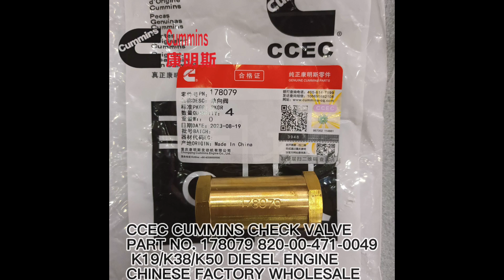WHOLESALE CCEC CUMMINS CHECK VALVE 178079 820-00-471-0049 10086267 FOR K19 K38 K50 DIESEL ENGINE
Chinese factory supply SDLG XCMG LIUGONG ZF WEICHAI KOMATSU part
Our main products include:
FOTON LOVOL WHEEL LOADER PARTS FL917F FL920F FL933F FL935E FL936F FL938G FL946F FL955F FL956F FL958G FL966F
FOTON LOVOL EXCAVATOR PARTS FR60 FR65 FR80 FR150 FR210 FR220 FR260 FR330 FR480
FOTON LOVOL ROAD ROLLER PARTS FD812 FS814D FS818S FS826D
FOTON LOVOL MOTOR GRADER PARTS FPY165C FPY180D FPY220C
07B0149 挡圈60×75×3
SP121787 压气机进气管 D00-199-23A+A
06C3372 软管总成
08C1441 发动机线束
10C0104 斗杆油缸B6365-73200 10C0104
10A5142 挡风板 Q195
00D4351 盖板
23A6197 弯板
12B0606 O形圈42×3
SP121729 第1缸高压油管部件 C26AB-26AB204+A
05C2487 软管总成
00D2932 左支架
SP121583 喉箍 B00001556
SP120489 软管总成 12-30/92-16*4SP12*1850
26C0096 左护栏
06C4014 燃油管
10D4851 进气管
00D5279 支架
SP123037 ZL50CN样本 2P
20A8230 管夹 Q195
30C0191 可调接头
00A1697 接头
05C2691 软管总成
21A2777 右边梁
00A1569 接头
08C1424 起动和断油阀电源线束
06B0012 垫圈 GB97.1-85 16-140HV-Zn.D STL 16-140HV/GB97.1-85
30A1189 水管 EPDM
05C1681 软管总成
10D2671 钢管总成
27C0329 工具箱
SP122276 齿轮Ⅰ YDS25.008
02C0695 钢管总成
SP122193 尼龙滑块 370.48×84.48×15 QY25N5.02-15
02C0784 钢管总成
07C2040 软管总成
SP121882 后端盖盖板 D02C-125-32+A
08C1783 控制箱线束
SP122067 J85S型增压器组件 D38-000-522+A
21A1151 管夹
05C0020 软管总成 04N1824
26C0040 左护栏
SP121577 弹簧卡箍 B00001539
00A1343 接头
SP121471 活动支腿结构 QY25N5.14.1
02C0359 钢管
10D4017 钢管总成
SP120792 软管总成 9-16*2T04*350-V180°
12D0058 旋转轴
02C0600 钢管总成
SP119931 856零件图册 潍柴/柳工桥箱 10版
00D6088 支架
08C1236 左扶手箱线束 装配件
06C0889 软管总成
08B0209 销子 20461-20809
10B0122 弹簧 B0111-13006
13B0768 油封 YI9424 15Z25*42*10
SP120542 软管总成 1-26/89-12*2T10*1350
08C0907 微动开关线束 08C0907
SP120682 软管总成 1-36/9-36*1T16*900
13B0453 油封15Z-22×42×10
SP120326 软管总成 1-16/9-16*2T05*600
SP121430 配重 QY8G.05.3
10D1748 钢管总成
00D2683 管夹支架
SP120828 软管总成 9-30/4-30*4SP12*900
05C2997 软管总成
06C1948 软管总成
10A0732 板
00D5688 支架
00C0227 下水管
20C0788 散热器组件
02D0867 支承座
00D0056 主阀座 00D0056
05C2818 软管总成
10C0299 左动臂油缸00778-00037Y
SP120847 铆钉 2.5×5
02D3522 支座
18A0668 切削板 18A0668
14A1174 安装板
07C2054 软管总成
05C3827 软管总成
10C0090 转斗油缸
SP120614 软管总成 1-30/9-30*1T12*1750
06C6263 软管总成
21A2456 管夹
08C1309 车架线束
00A4376 接头 CHSTL 17/45
08C2875 车架线束
12B0553 O形圈8202-007
SP123133 开槽螺母 ZF.0737503093
SP120253 软管总成 1-16/4-16*2T05*2300
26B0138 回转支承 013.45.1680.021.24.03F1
13A2836 堵板
08C1559 蓄电池正极电缆
16C0016 水箱盖 16C0016
10D4607 钢管
00D3378 支架
06C0990 柴油管
23A7714 弯板
23A4257 支板
08C2133 车架线束
20B0047 钢球
10A1787 板
05C0346 软管总成
30C0145 滤网接头
13A1752 加强板
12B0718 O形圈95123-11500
06C1936 软管总成
17D0514 管夹
SP122724 内胎 河南 23.5-25(HN)
21A5642 锁板
00D6141 空调压缩机支架
SP122579 油气分离器总成 1014010A600-0367
20D0097 回转平台
SP120656 软管总成 1-36*4SH16*850
SP120552 软管总成 1-26/9-26*1T10*1250
10D3882 吸油管
30A0327 透气管
11D0416 销轴
06C3959 软管总成
14A1461 压板
30B0340 压力开关
06C5626 燃油管 AGGL
SP122393 钙塑箱 GX.550X200X200
10A3251 箱盖
16A4476 安装板
SP121449 气缸盖垫片 3681E051
06C0778 柴油管
04A0043 法兰 11A1606
20C0360 水散热器
12C1024 先导阀组SGX008
30C1529 接头 G1A_M30X2-6H_S S2GD-16-30W(JIS)
08C0460 发动机线束 08C0460
12B0549 O形圈OORWG38
08C1798 车架线束
13B0080 密封圈φ80×100×8 04Q1405
10D0889 钢管 10D0889
20A0596 盖板 20A0596
06C0776 软管总成
03A0271 法兰接头
11A3592 右安装板
25C0089 铰链
05C2488 软管总成
09C0255 卡箍 φ8～φ12 装配件 09C0255
21C0173X0 油箱
02C0610 钢管总成
SP122182 二缸高压油管总成 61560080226
06C0055 软管总成
01B0177 螺栓GB5782-86 M22×130-10.9-Zn.D M22×130-10.9-ZN.D
08C2051 动臂灯线束
04A0548 法兰压板FL-08 38.1×17.5
08C1713 车架线束
SP120382 软管总成 1-18/9-18*2T05*1300
05C3153 软管总成
12C1313 油口溢流阀 装配件 3537-577
SP121557 弹簧垫圈 B00001253
29A0070 弯板
00D5178 支架
22A2349 弯板
06C1723 软管总成
20D0355 回转平台
20A2228 弯板
22D0246 推土铲
06B0017 垫圈GB93-87 φ5 06B0017
08C1745 控制箱线束
08C0886 线束
SP123067 离合器总成 YDS18.901
05A0414 堵头GM-1/4-K-S
SP123157 齿轮 ZF.4646351273
16A2400 垫块
05C0731 软管总成
02C0311 钢管 02C0311
10A1322 板
13B0236 防尘圈
10D3116 钢管
06C2502 软管总成
05C2839 软管总成
00D3972 支架
21C0390 柴油箱 422L
20A1953 上盖弯板
26A2417 卡箍 CSW 8.0/20
06C6233 软管总成
10A1744 右控制面板
08C4138 线束
21A4334 锁板
16C0030 空滤端盖
03B0294 螺母 GB6170-86 M20-10-Zn.D STL M20-10/GB6170-86
10D4074 钢管总成
00D4488 左安装板
14D0083 活塞杆 10C0312-TTYG-01
20D0156 回转平台
07C1705 软管总成
00D2872 脚踏
21A7674 弯板
00D3038 安装板
SP119917 铲斗3方 855 柳工齿 22D0231
10D5891 钢管总成
03B0452 螺母M14×1.5 03B0452
05A0473 螺塞 钢 PVA34A
00D5593 支架
24C0160 连杆
05C3636 软管总成